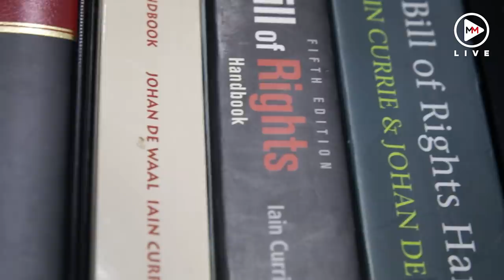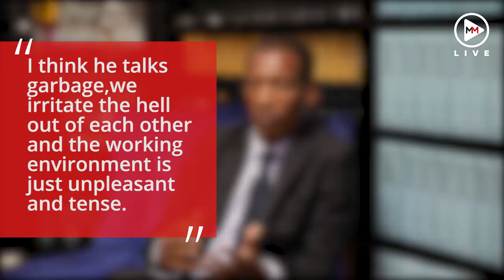Breaking Point - Ashwin Willemse in his own words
Former Springbok rugby player Ashwin Willemse sat down to talk about what led to him walking off set during a live Supersport broadcast and how the incident has impacted on his life as well as what he hopes to achieve going forward.